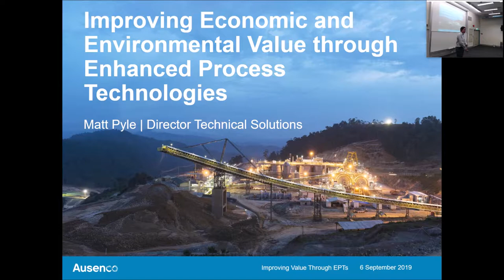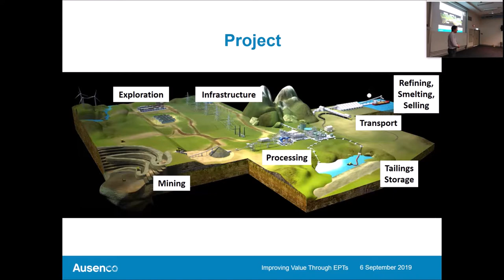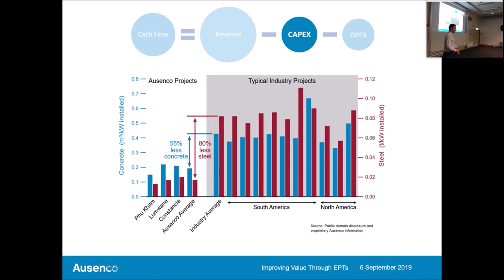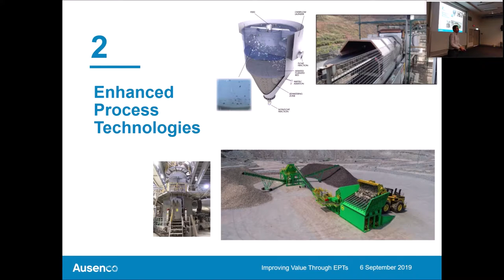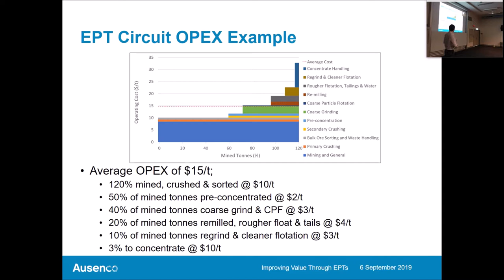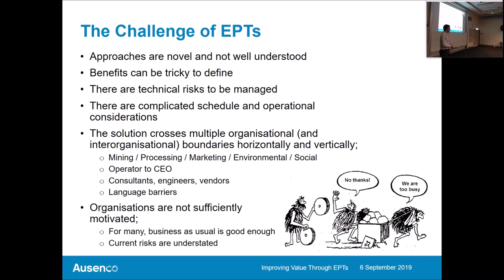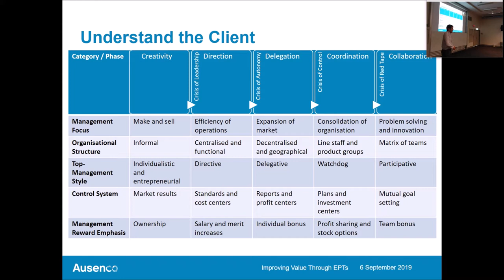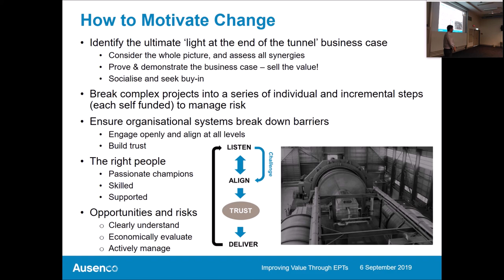Matt Pyle, Ausenco - JKMRC Friday Seminar, 6 Sep 2019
Improving Economic and Environmental Value in Minerals Processing